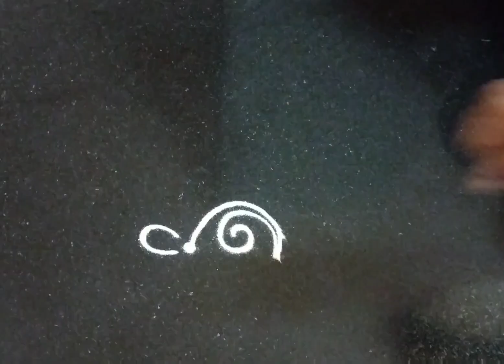मकर संक्रांत स्पेशल पानाफुलांची सुंदर रांगोळी/हळदी कुंकवा दिवशी काढा ही सुंदर रांगोळीdailyrangoli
about- i am creating a simple rangoli designs and daily simple rangoli

your queries-
भडक रंगाच्या पानाफुलांची सुंदर रांगोळी,रांगोळी,11 देखण्या मकर संक्रांत हळदीकुंकूच्या रांगोळ्या,हळदी कुमकुम स्पेशल वाण रांगोळी,पानाफुलांची रांगोळी 2022,नवीन आकारांची पानकळी फुलांची रांगोळी,संक्रांती रांगोळी2022,रंगोली,संक्रांति विशेष easy rangoli या मकर संक्रांतिला काढा नथीची साधी सोपी आणि दिसायला भन्नाट अशी रांगोळी,कोणत्याही रंगाशिवाय 2 मिनिटात जबरी रांगोळी,खास दिवसासाठी सोनेरी रांगोळी,वाण रांगोळी,हळदीकुंकू रंगोली डिजाइन,2 मिनिटात सोपी बॉर्डर रांगोळी